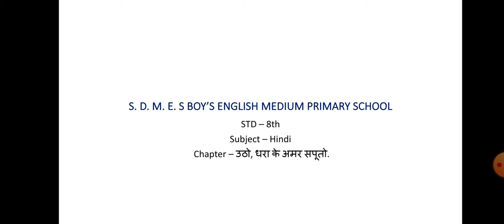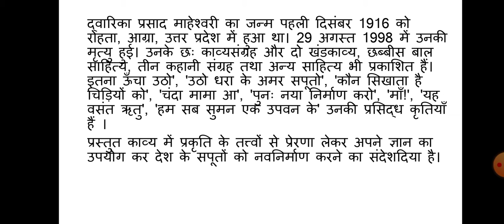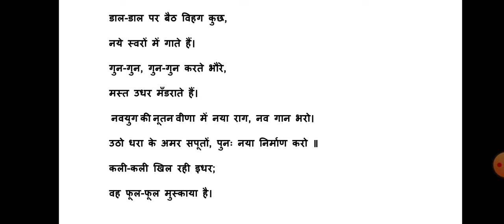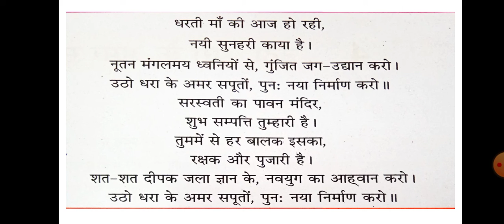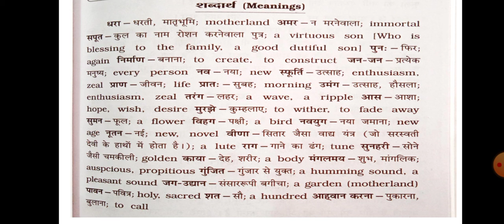sTD- 8th subject- हिन्दी ch-4 उठो धरा के अमर सपूतो (explanation video)